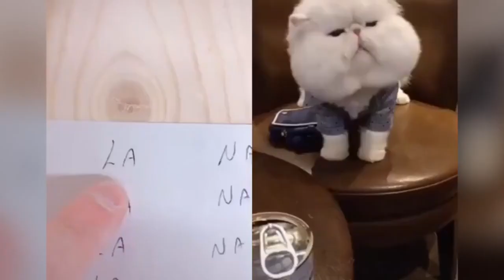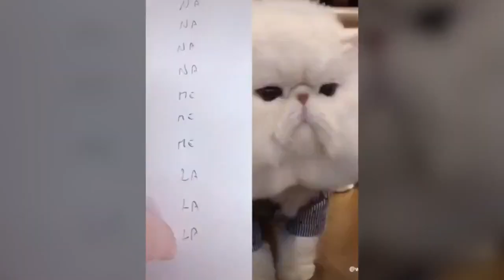ᶜᵃᵗˢ ᵗᵃˡᵏᶦⁿᵍ!!😹😹😹 ᵀʰᵉˢᵉ ᶜᵃᵗˢ ᶜᵃⁿ ˢᵖᵉᵃᵏ ᴱⁿᵍˡᶦˢʰ ᵇᵉᵗᵗᵉʳ ᵗʰᵃⁿ ʰᵒᵒᵐᵃⁿ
ᶜᵃᵗˢ ᵗᵃˡᵏᶦⁿᵍ!! ᵀʰᵉˢᵉ ᶜᵃᵗˢ ᶜᵃⁿ ˢᵖᵉᵃᵏ ᴱⁿᵍˡᶦˢʰ ᵇᵉᵗᵗᵉʳ ᵗʰᵃⁿ ʰᵒᵒᵐᵃⁿ ᶜᵃᵗˢ ᵗᵃˡᵏᶦⁿᵍ!! ᵀʰᵉˢᵉ ᶜᵃᵗˢ ᶜᵃⁿ ˢᵖᵉᵃᵏ ᴱⁿᵍˡᶦˢʰ ᵇᵉᵗᵗᵉʳ ᵗʰᵃⁿ ʰᵒᵒᵐᵃⁿᶜᵃᵗˢ ᵗᵃˡᵏᶦⁿᵍ!! ᵀʰᵉˢᵉ ᶜᵃᵗˢ ᶜᵃⁿ ˢᵖᵉᵃᵏ ᴱⁿᵍˡᶦˢʰ ᵇᵉᵗᵗᵉʳ ᵗʰᵃⁿ ʰᵒᵒᵐᵃⁿ